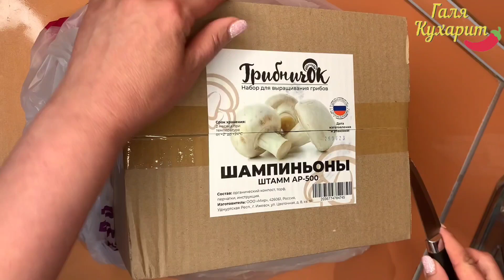Мой домашний огород на балконе: распаковка новой партии грибов